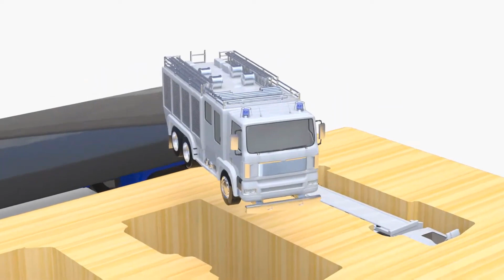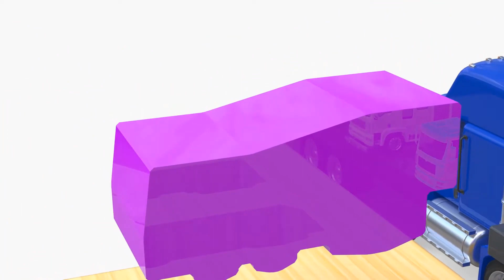Bống bống bang bang, đi học về, ca nhạc thiếu nhi sôi động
nhạc thiếu nhi vui nhộn sôi động,
hoạt hình các loại xe nhiều màu sắc